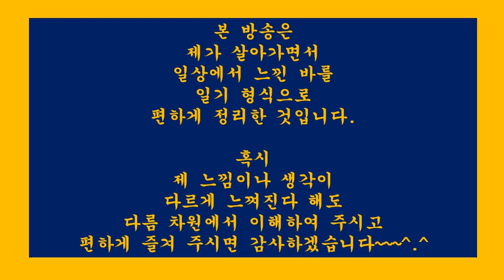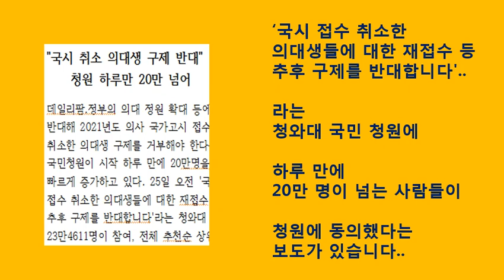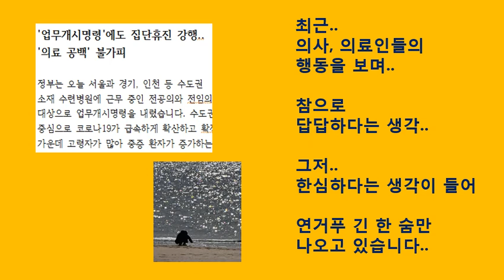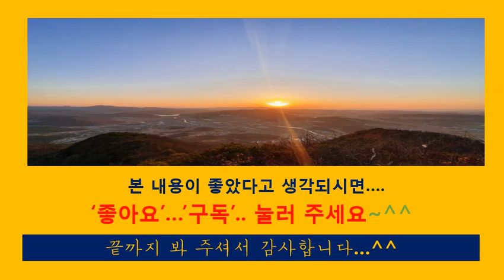[힐링200] 허준,환자치료위해과거시험포기.요즘의사,자신들이익위해환자포기.의사집단휴진.진료거부(일상생활.신변잡기.일기.수필.산문.산책.여행.사진)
[힐링199]이런의사,이런병원.30년째돈못버는병원.너무나비교되는삶.가슴이뿌듯하네요.요셉의원선우경식원장등
[힐링197]종교인,정치인,권력자,언론인들.살아있을때의미가있다.죽으면모든게끝아닌가?
[힐링195]”사랑제일”이바로이것인가?사람생명은안중에도없는판단력없는교인,목사.판사.이것은인재(人災)아닐까?
[힐링193]광복절,광화문집회에일장기출현.일본사람은무슨생각을할까.가슴이답답하네
[힐링191]기부가계속이어지는기부사회만들고싶다.평생모은37억천안시에기부한김병열할아버지
[힐링183]유언(遺言).착하게살지마라.자식에게남겨주는가장현실적인내용
[힐링178]법원경매중인대마도운항선고속훼리호블루쓰시마.일본불매운동,일본안가기운동관련
[힐링177]미국,흑인인종차별시위.그리고흑인학생과주변인들의선행릴레이로하루의피로를씻으며
[힐링176]청와대,거대기성언론에게한국언론신뢰도4년연속세계꼴찌이유자성촉구＆언론개혁징후포착
[힐링175]한국전쟁의숨은영웅,미국인디언원주민“나바호자치국”참전용사에게결초보은한감동의이야기
[힐링173]탤런트임채무,아이들의천사,세상에지기싫다는그의오뚜기정신,뚝심에경의를표합니다.두리랜드.9988내인생
[힐링172-1]하나마나한일,하고도비난받는일,하지말아야할일,그리고반드시해야할일들에대하여
[힐링171]영국정부,이태원클럽확진불구하고한국다시인정.“한국추적방식배우고싶다”
[힐링170]“선한영향력”프로젝트.이런식당이다있네요.메마른세상.결식아동들에게단비같은곳
[힐링169]조작천국인가.60의나를몹시혼란하게만드는요즘사건들에대하여
[힐링168]일본언론과자민당내에서도아베중도퇴진론이흘러나오는이유에대하여
[힐링167]에티오피아,이름만들어도울컥하는데또다시나를울리는에티오피아관련얘기들
[힐링166]균형‘잡힌’수사를주문했지만,정작본인관련사건은균형‘잃은’사람에대하여
[힐링165]일본을돕고싶은생각이”없게”만드는일본인들.한국에게“익명”으로도움요청한일본칼럼관련얘기
[힐링164]법원앞에서물티슈로세차하는사람들의심정은어떨까에대하여
[힐링163]결국이시국에일본을돕자고하는얘기인가(2).정은경본부장등WHO파견요구한교수관련얘기
[힐링162]결국이시국에일본을돕자고하는얘기인가?(1).진단키트설계도무상공개주장한교수관련얘기
[힐링161]호주칼럼니스트,“한국사람들은한국의언론을믿지않는다”작심삼일의한국언론들실상
[힐링160]공짜중계요구하던미국ESPN,결국유료협상중.한국,야구.축구중계해외수출관련얘기
[힐링159]일본아베,골판지침대.유령회사격마스크비리등.어릴때거짓말버릇이6월조기퇴진론까지
[힐링158]검찰은이제개혁의대상이아니라그이상인가.송금방법몰라특수활동비현금으로개인빚갚은부장검사
[힐링157]일본의방역물품지원요청,변죽만울리지말고아베가직접나서야한다
[힐링156]외신들의한국방역대책비판과이를반박한외신기자등.소위선진국의후진성실체보기
[힐링155]K-푸드.한국만두,미국인기집밥메뉴로급부상.CJ제일제당.비비고만두
[힐링154]일본,한국과거리두기시도.그러면한국은불매운동등으로일본을완전히배제한다
[힐링153]한국산“호미(Ho-mi)”,미국등에서대인기.너는이미한류(韓流)였구나.영주대장간석노기
[힐링152]또다시“확”달라져가는느낌의언론들.그러나아직도구태그대로변하지않는언론에대하여
[힐링151]미국외교전문지,“이번4.15총선이한국정치지형을영구적으로재편했다”는기사와관련하여
[힐링150]일본아베추방요구,“한국대통령방문하여머리를숙이라”일본기자트윗내용관련하여
[힐링149]마스크크기로보는한국vs일본.이제는비교가안될일본이4.15총선이후긴장하기시작했다는데
[힐링148]검찰총장의4.15총선맨손투표,언론의태도와고의이든무지이든불나비같은그의미에대하여
[힐링147]생명앞에너무나정반대인한국vs일본사고방식.더이상가까이할수없는나라일본
[힐링146]언론의확달라진느낌의호칭들.“문(文)”에서“문(文)대통령”으로.영원한언론개혁그방법에대하여
[힐링145]일본,대체어디까지숨기려나.유치원생들감염가능성은폐시도.생명보다경제가중한가
[힐링144]함시인이얘기한”숨쉬기도미안한4월”이또다시왔는데.세월호사건,이제는뭔가좀바뀌려나.함민복시인
[힐링143]일본,한국도움받고도한일양국협력했다주장.갈길먼한일관계.김칫국부터마시나
[힐링142]미국도구하는한국.007제임스본드역할하는한국.격세지감을느끼는묘한기분이드는이순간에
[힐링141]한국,코로나이기고선거까지치르다.한국vs외국선거상황비교.이번이비약발전의중요한기회다
[힐링140]내가에티오피아를형제국이상의나라라고느끼는이유.칠곡군과감동의편지외교등
[힐링139]60의나를울린“에티오피아황제연설”과그들의마음.한국전참전연전연승.형제그이상의나라
[힐링138]일본,아베퇴진요구시위.선진국일본이재택근무못하는이유,부끄러운일들살펴보기
[힐링137]쿠웨이트,“한국만”예외적입국허용.그사연이있다는데..한국산진단키트=프리패스?
[힐링136]사전투표하지말자는시위에대한선관위조치등문제점살펴보기
[힐링135]빌게이츠요청,문재인대통령과25분통화내용정리.홍익인간(弘益人間)구현되려나
[힐링134]세계최초국산코로나19백신후보물질제작성공.국립보건연구원인터뷰정리
[힐링133]일본,2분기경제성장률-25%추정.IMF총재,대공황이래세계경제최악경고